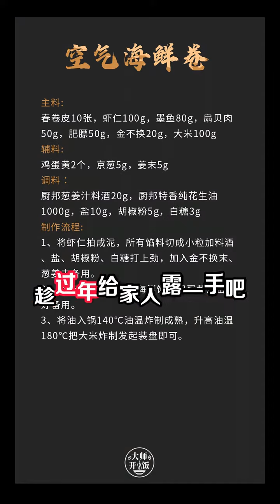สูตรขนมริมทาง​ , Recipe Cooking of Chinese family 3039